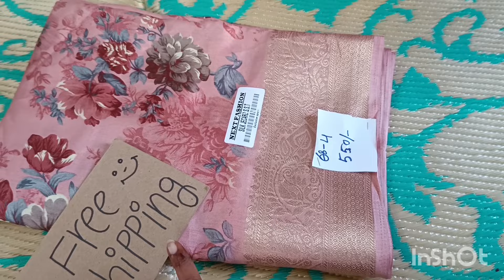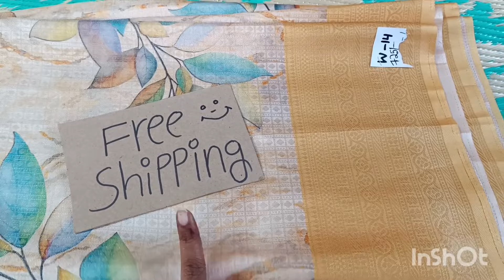Only 10 Sarees💚💕💜7659954562